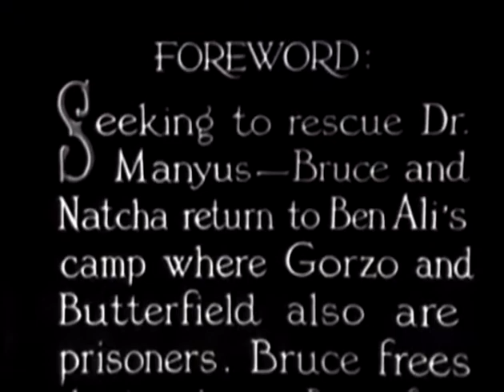Spider Men (1935) - The Lost City